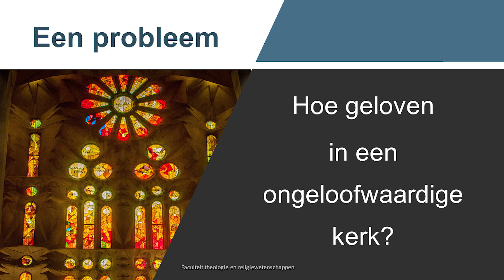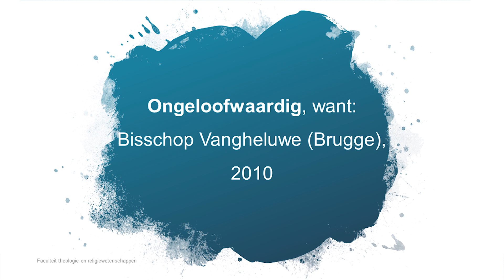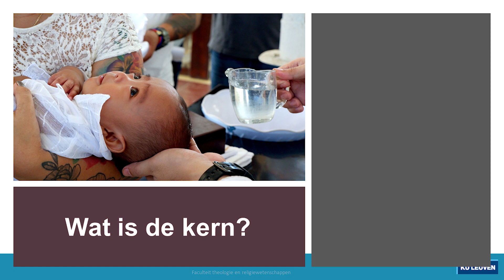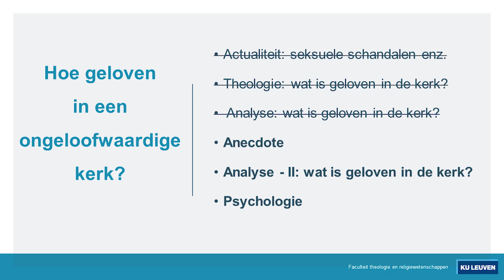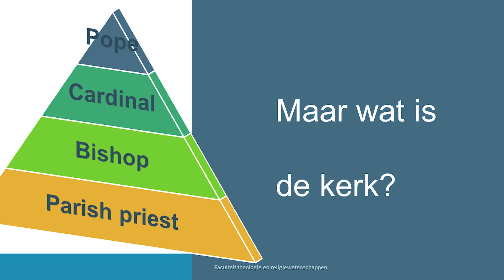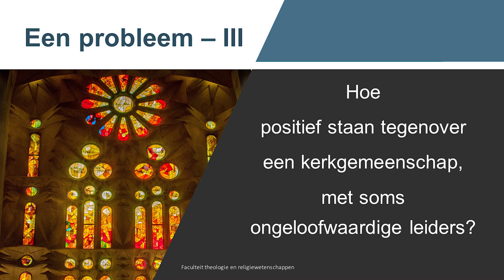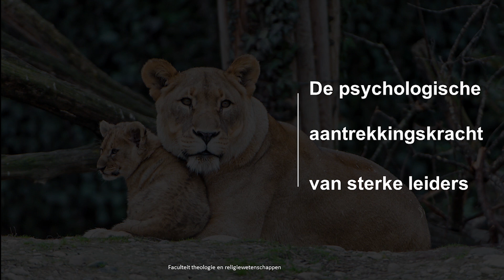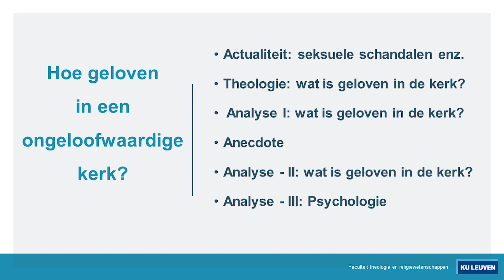Junior College 2020 - Jos Moons - Hoe geloven in een ongeloofwaardige kerk?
Ingekorte versie van Junior College 2020, bedoeld voor laatstejaars middelbare scholieren, met als doelstelling een kennismaking met theologie als studierichting, door Dr. Jos Moons SJ